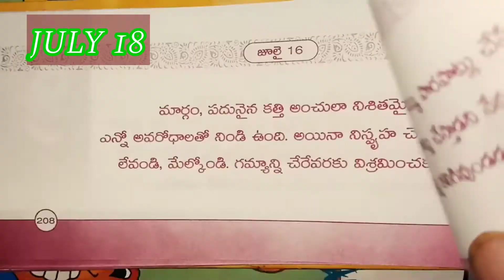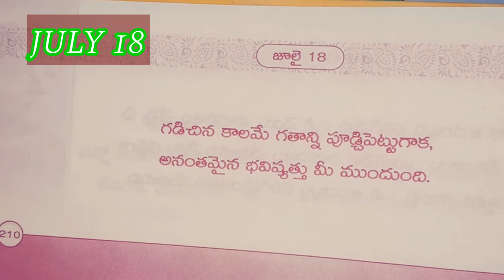Daily motivation July 19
Past is passed away..
Be in present moment